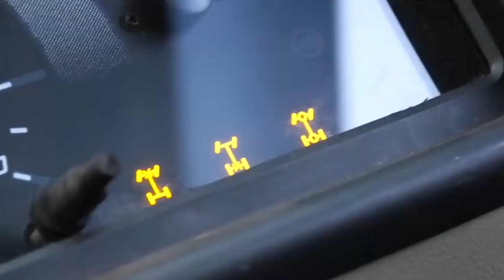Force Gurkha vs Mahindra thar 2020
This video is all about the Force Gurkha and the mahindra thar which is just discontinued. So in this video i will help you to find out the difference between a Force Gurkha and mahindra thar 2020 and this video has all the points that will tell you the difference.